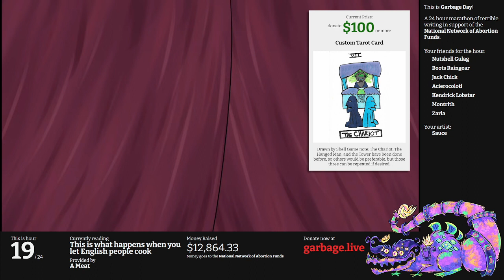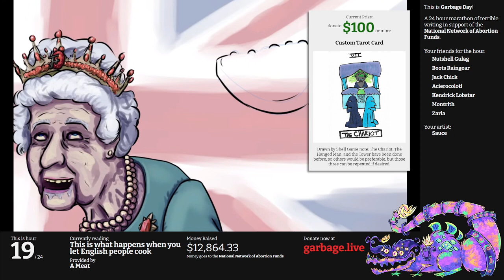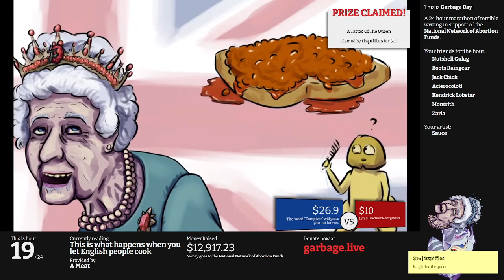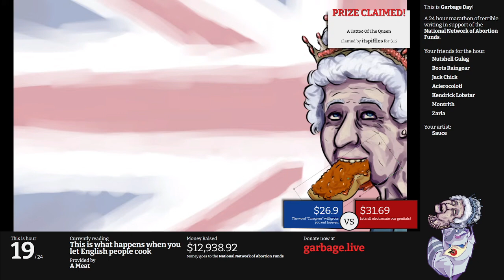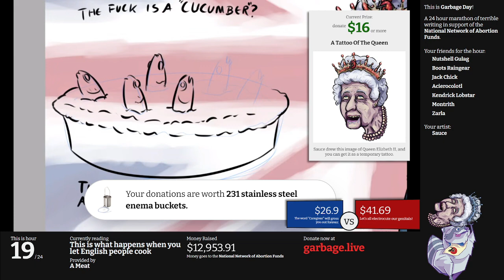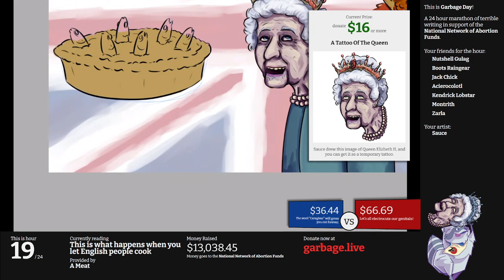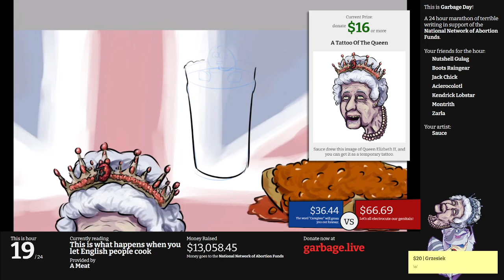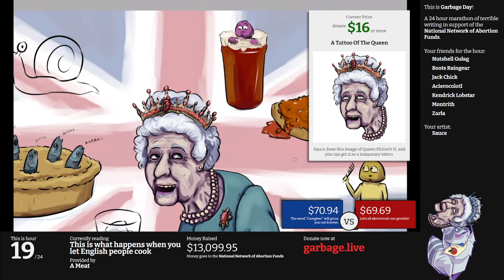Hour 19: This is What Happens When You Let English People Cook | Escape From Garbage Day 2022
So who likes hearing terible fake English accents? I hope *you* do, because there's a whole lot of those in here. Soundtrack by Boots Raingear